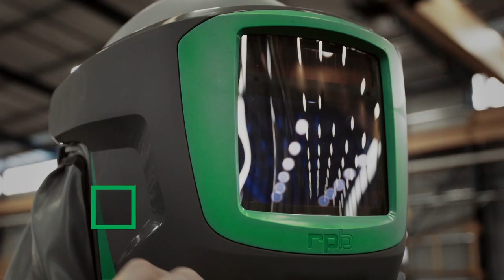Z-Link | Multi-Purpose Respiratory Protection | RPB Safety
The RPB Z-Link is the most versatile multi-purpose respirator on the market. From welding (with the Z-Link+) and grinding, to industrial painting and chemical handling, the Z-Link has been designed to cover all industrial applications within your company, reducing ongoing consumable costs and need for additional systems. The Z-Link’s comfort and functionality ensures you’ll be protected for life’s best moments.